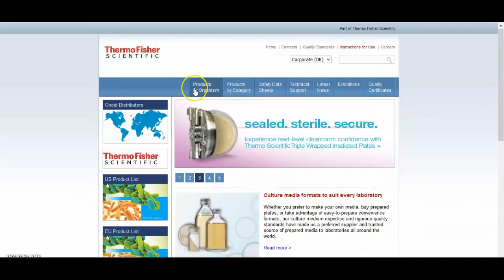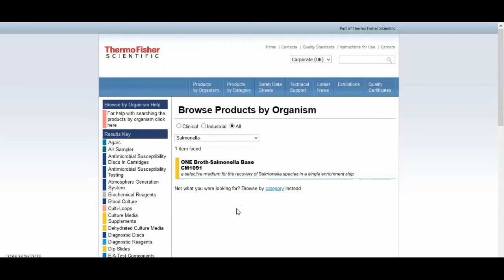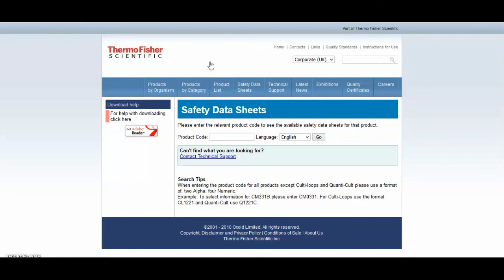Such Useful Site for Microbiologist